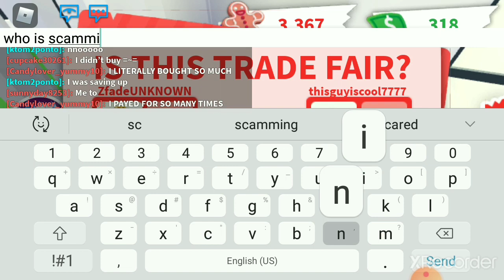Hatching Royal Eggs!